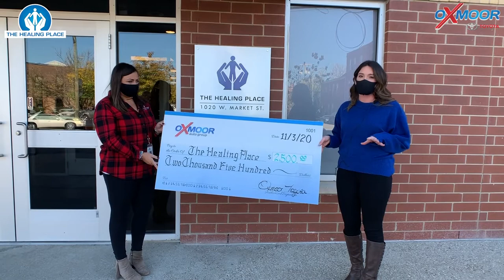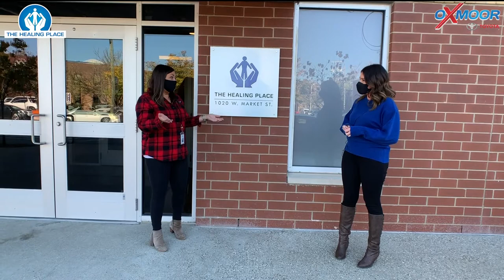Oxmoor Toyota Partners with The Healing Place Through the Toyota Dealer Match Program.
Oxmoor Toyota
8003 Shelbyville Road